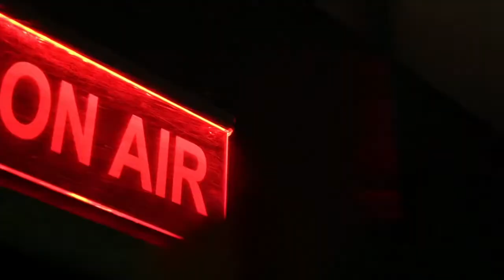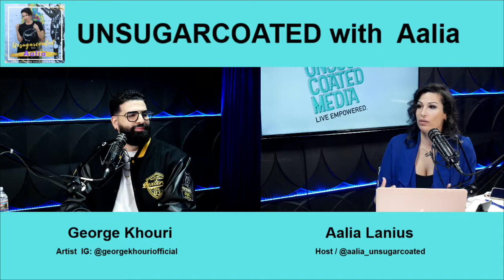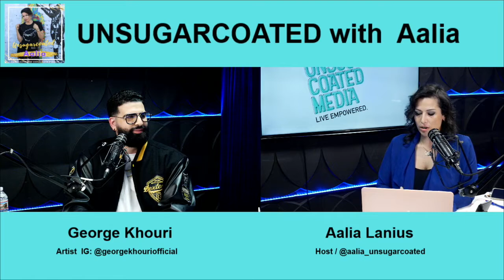E83 Artist George Khouri: Don’t Just Trust the Process, Embrace it!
Season 10’s finale features George Khouri, a writer, actor, artist, producer, and songwriter. Some of you may recognize him as the Drake look alike that blew up the internet! Today we get to meet the man behind the infamous face! Aalia and George discuss his enormous success within the entertainment industry and what motivates him. He talks about the projects he is currently working on in both the film and music industries and how he has continued to trust the process in his personal life and throughout his career to achieve such greatness!

UNSUGARCOATED Media is a 501c3 media enterprise, using podcasts, print publications, short documentaries, and more to tell stories of empowerment in the face of adversity and trauma.